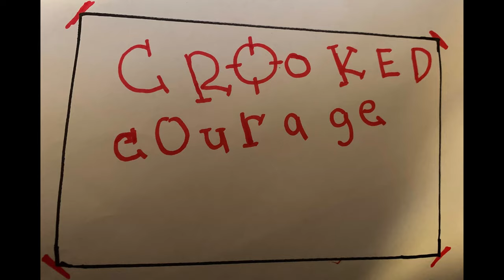Crooked Courage: Jade Maze (EP.1)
On our very first episode of Crooked Courage we have Jade Maze.  Crooked Courage tells the story of diverse people.  Meet part of United’s crew who brings you worship ever Sunday.  You can even tell us who you think we should interview next.